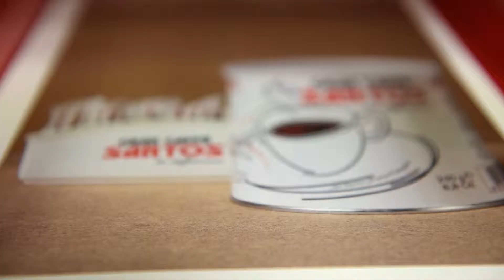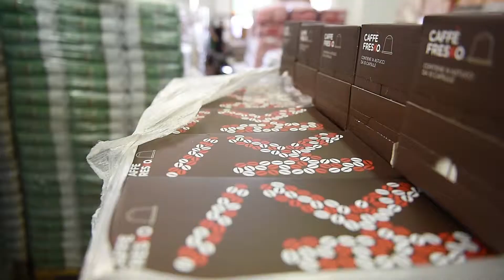GRAN CAFFE' SANTOS